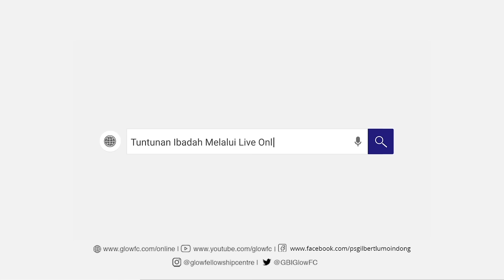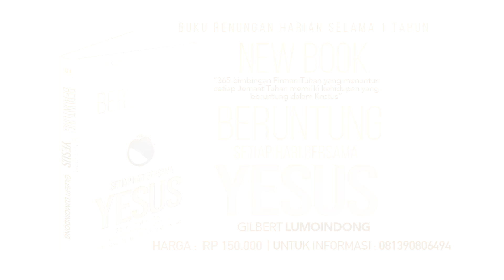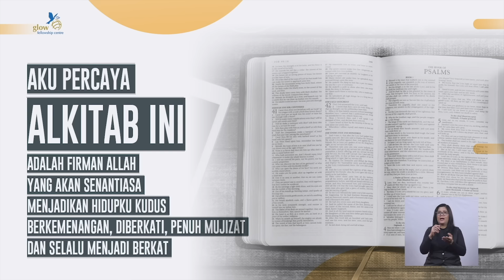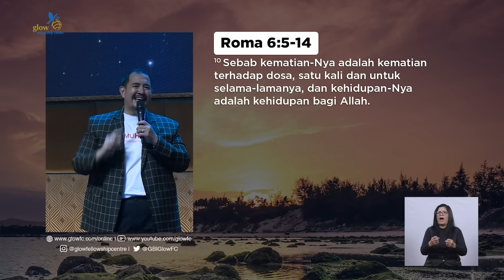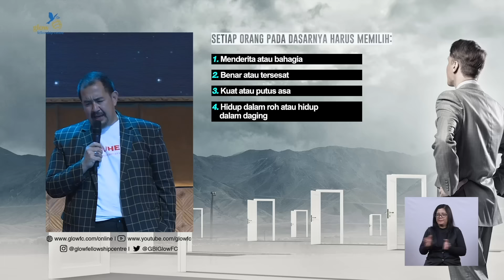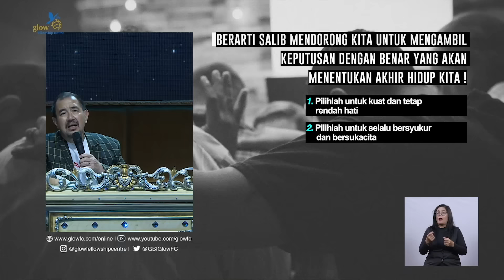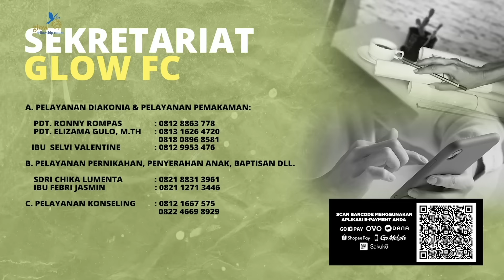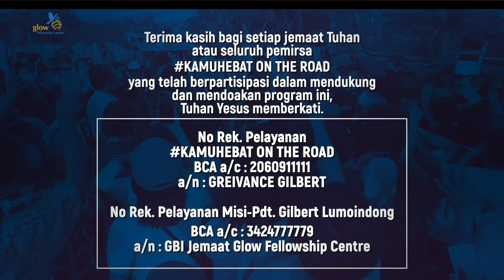PDT GILBERT LUMOINDONG IBADAH MINGGU 1 NOVEMBER 2020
Ibadah Minggu GBI Glow Fellowship Centre, (1 November 2020) Pdt Gilbert Lumoindong.
33 Hal Dahsyat Tentang Salib